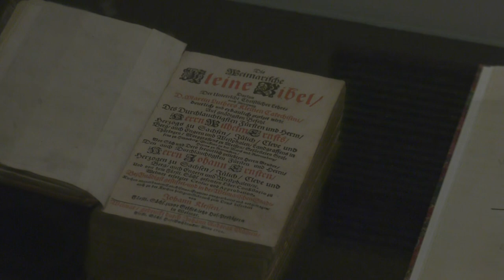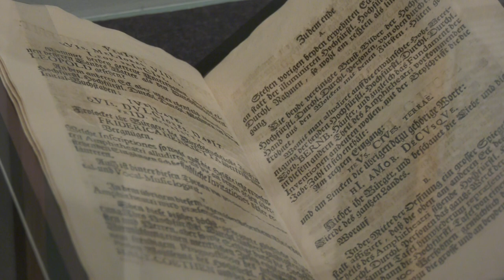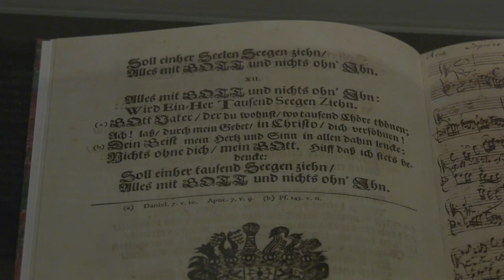»Hof-Compositeur Bach« – Sonderausstellung im Bach-Museum Leipzig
Sonderausstellung im Bach-Museum Leipzig
15. Februar bis 23. Juni 2019

Bekannte Werke wie die Brandenburgischen Konzerte, die Jagdkantate oder das Orgelbüchlein zeugen von Bachs innovativen und virtuosen Kompositionen für Höfe.
Doch wie verlief eine fürstliche Festmusik eigentlich? Wer waren Bachs Auftraggeber und welche Pflichten hatte er zu erfüllen? Die interaktive und klingende Ausstellung stellt Bachs Kompositionen in den Kontext des höfischen Lebens voller Regeln und Zeremonien.